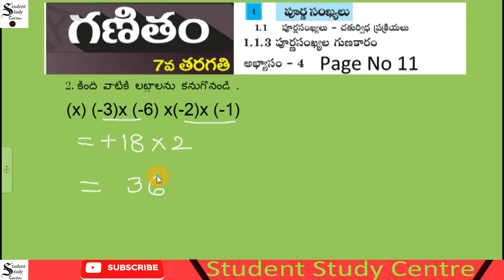7th class Maths |1st Chapter పూర్ణ సంఖ్యలు (Integers) | Exercise 4 |Class 21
7th class Maths |1st Chapter పూర్ణ సంఖ్యలు (Integers) | Exercise 4 |Class 21|
make  your learning easy  by Student Study Center
7th class maths
1st Chapter పూర్ణ సంఖ్యలు